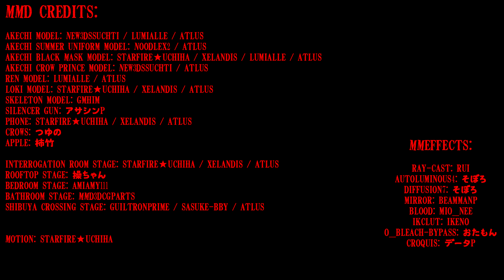【MMD P5 Royal】 Alumina (Death Note ED 1 Parody) 【Goro Akechi】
Ayyyy I made another anime parody thing in MMD! Remember the "Akechi is Light Yagami" jokes back in the days? I brought it back LMAO 😂
This is a P5 Royal parody of the Death Note Ending 1 theme. This was supposed to take me about a week to finish. Like I was supposed to finish this video by Halloween but... certain things got in the way in my life 😅
I gotten a lot better at ray-cast lighting though thanks to Coyba! 😊

MMD Credits are at the end of this video.